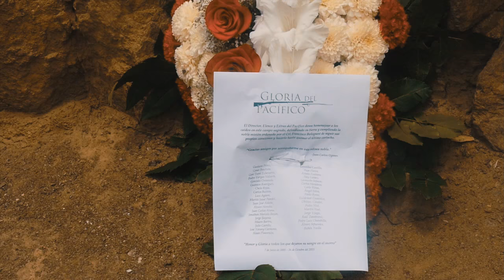Ofrenda floral en el Fuerte Ciudadela - Juan Carlos Oganes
Después de la presentación de la película "Gloria de Pacífico" en el teatro municipal de Arica, Chile en octubre del 2015, el Director visitó el Fuerte Ciudadela (ubicada en la parte trasera del morro de Arica), trinchera peruana defendida por los batallones peruanos Granaderos de Tacna n°31 y Cazadores de Pierola. Aquí se inmoló el Cabo de Artillería peruano de 16 años Alfredo Maldonado haciendo explotar la santabarbara (polvorín). Mucha sangre peruana y chilena fue derramada en este lugar. Se quiso rendir un simbólico y pequeño homenaje a los caidos aquí por defender sus ideales y su tierra. El audio no fue bien registrado por la fuerza del viento y por ello se incluyen subtítulos para su mejor comprensión.